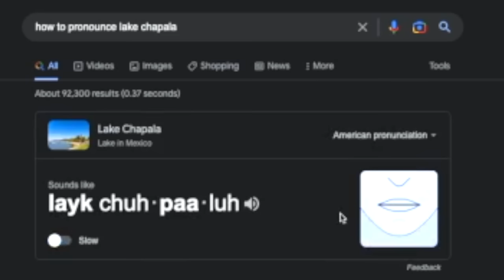The Worlds' 5 Most Beautiful Reptiles YOU Have Never Heard Of!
The world is full of beautiful creatures but what if I told you the most beautiful are reptile species you have never heard of!? These 5 snake, lizard and turtle species are show stopers and you've never heard of them!

Adam Wickens
221 Glendale Ave
L2T 4C4
Canada